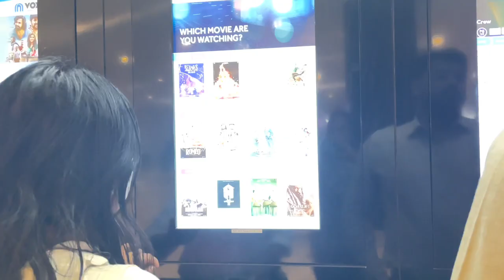A peaceful nature walk | Nature sounds | Mushroom scrambled omelette | Movie time